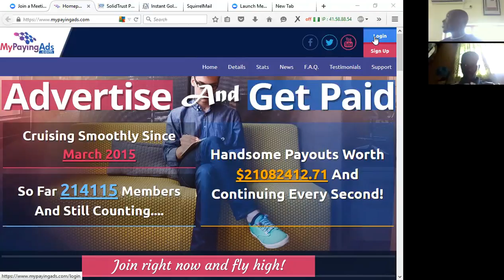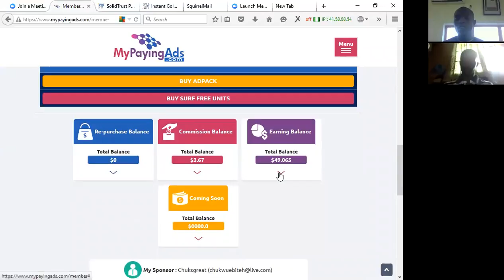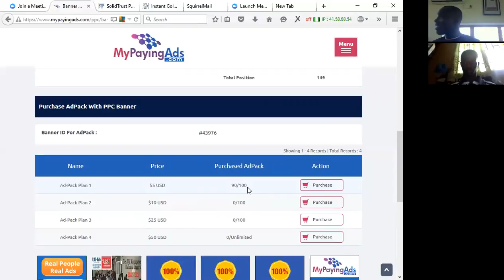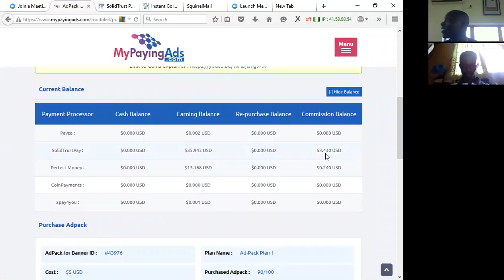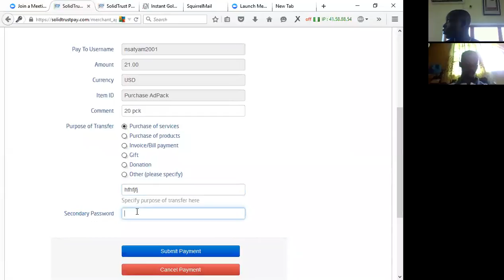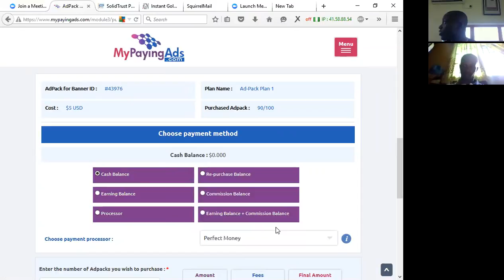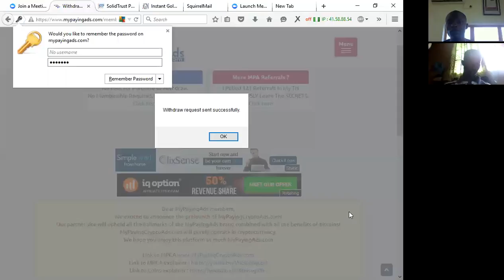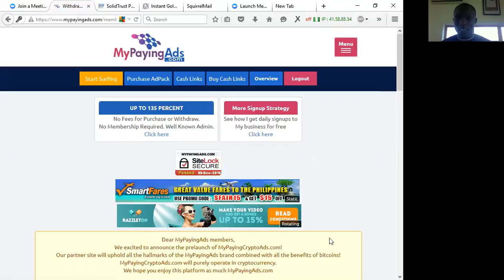How to make $10 per day on Internet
HOW TO TAKE ADVANTAGE OF ONLINE INVESTMENT